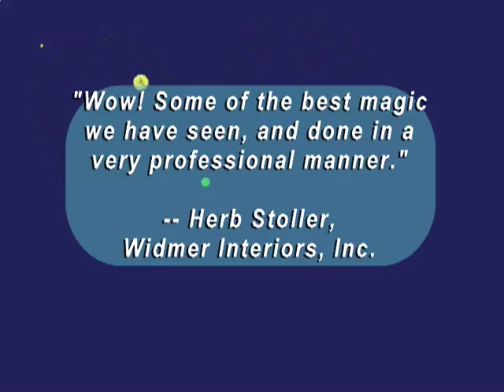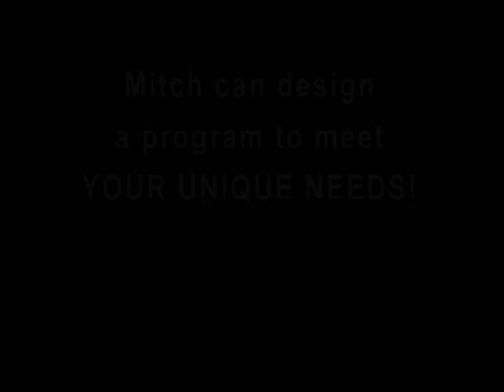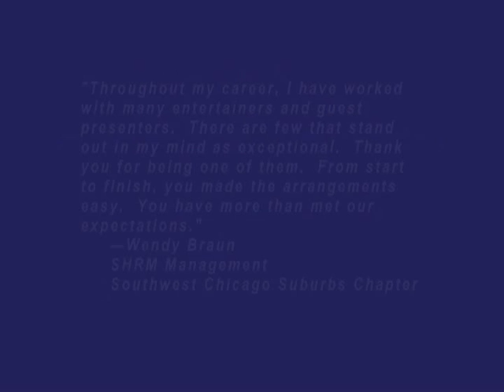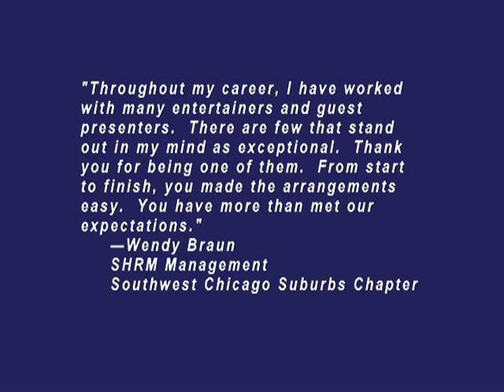Unforgettable Event Entertainment - Magician Mitch Williams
Learn how Mitch Williams can help make your parties and other events unforgettable and fun.  Customized event entertainment your guests will love.